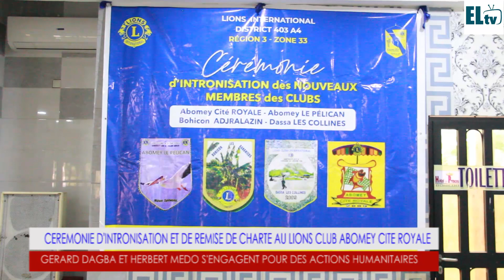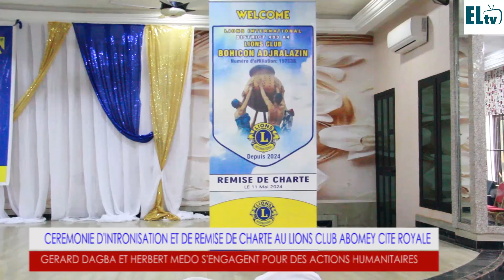intronisation au Lions club Abomey cité royale.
*Cérémonie d'intronisation et de remise de charte au Lions Club Abomey cité Royale*

L'hôtel des princes de bohicon est le lieu choisi par le lions club Abomey cité royale ,dans le cadre de l'intronisation de ces  nouveaux membres  . Parmi eux,il y a Gérard DAGBA et Herbert MEDO.Ils ont été intronisé et ont reçu officiellement la charte du Lions club.Suivez le compte rendu de la cérémonie dans ce reportage.